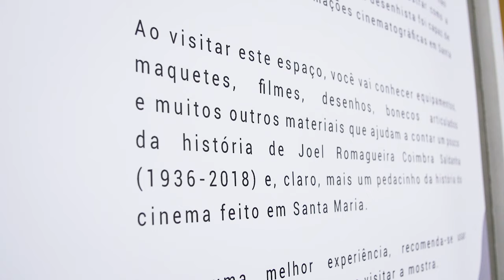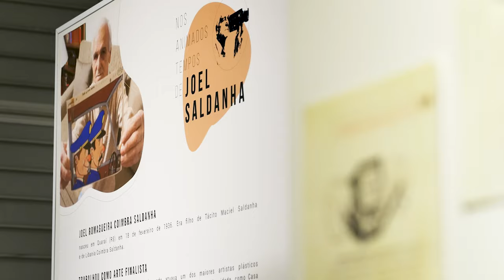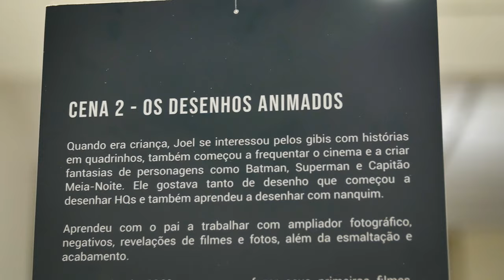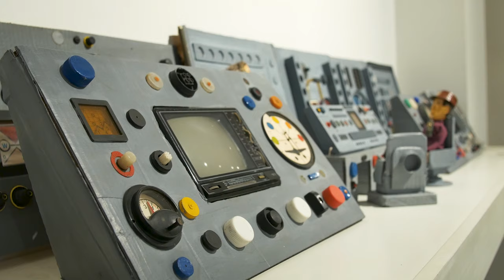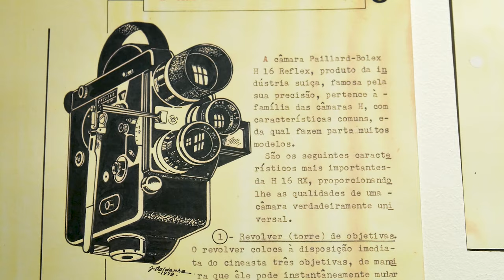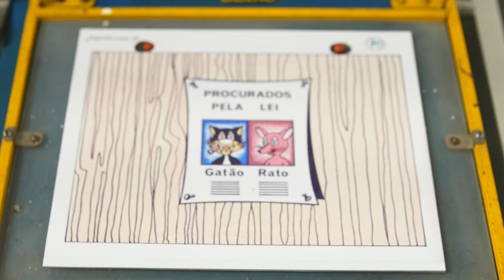Nos Animados Tempos de Joel Saldanha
Joel Romagueira Coimbra Saldanha (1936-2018) foi apaixonado por cinema de animação. Por todas as suas invencionices, sua arte e seu talento, hoje temos a possibilidade de oferecer a Santa Maria uma experiência. Uma imersão em parte da nossa história audiovisual. No espaço, temos equipamentos audiovisuais do passado, maquetes, bonecos articulados, filmes em exibição e muito mais.

Exposição aberta até dia 29/10/21! Venha nos visitar na Sala de Exposições Angelita Stefani/IMAS, na Universidade Franciscana, no conjunto III - prédio 14.

👉 A entrada é gratuita e a iniciativa faz parte do Projeto Acervo Joel Saldanha aprovado no edital de Fomento aos Espaços Culturais de Santa Maria, da Secretaria de Município de Cultura, através da Lei Aldir Blanc. E também conta com o apoio da Fundação Eny .